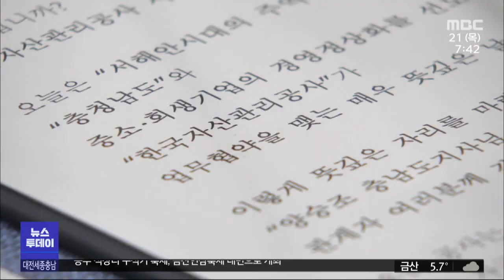충남도-한국자산관리공사, 회생 기업 금융 지원 MOU/대전MBC